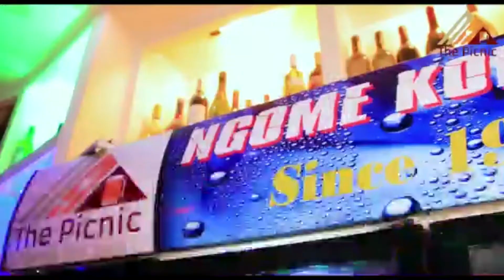RC MANYARA AWAAPISHA WAJUMBE WA BARAZA LA ARDHI SIMANJIRO